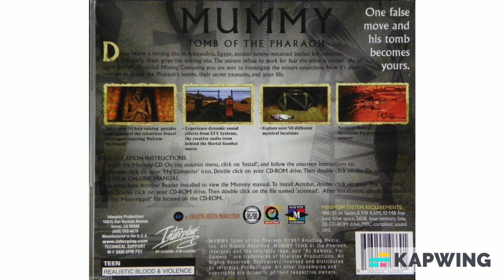Mummy: Tomb of the Pharaoh PC Game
*Over 50 hair-raising puzzles.
*Over 50 mythical locations.
*Dynamic sound effects.
*Navigate gorgeous Egyptian scenery and more!

Deep below a mining site in Alexandra Egypt ancient tombs remained buried for centuries. Suddenly chaos grips the mining site. The miners have refused to perform any more excavations for fear the mine is cursed. As an agent for the National Mining Company you are sent to investigate the miners suspicions. Now its your mission to guard the Pharaoh's tombs, their secret treasures and your life. Hair raising puzzles will confront you as you try and outsmart the relentless Stuart Davenport played by Malcolm McDowell! Explore mystical locations including A World War 2 military base, an eerie phosphate mine, the Pharaoh's chambers and myriads of secret passages. Experience dynamic sound effects created by a real Hollywood effects studio! Explore exceptional Egyptian scenery with the easy to use point and click interface! Solve the mysteries that lay within the tomb of the Pharaoh and come face to face with the mummy and much more!